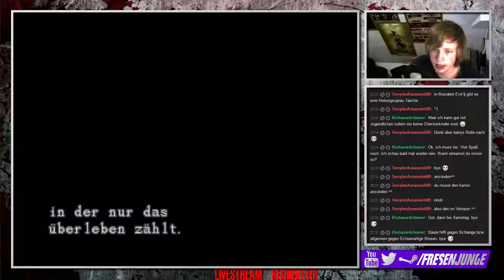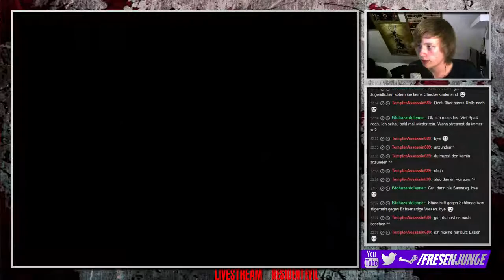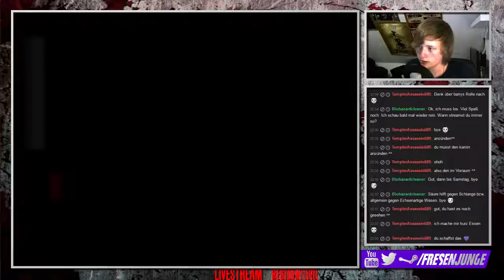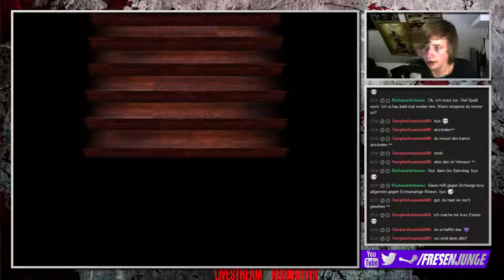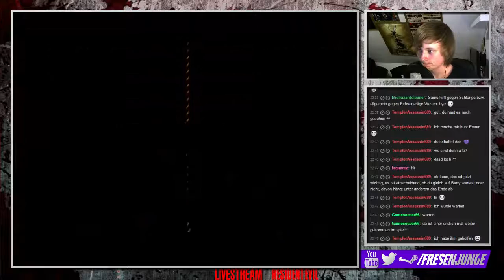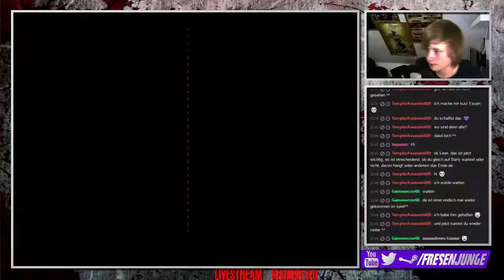Livestream Resident Evil [German][Blind][Jill] #20 - Ab in die Tiefe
Livestream Resident Evil
Folge 20: Ab in die Tiefe

►In dieser Folge:
Im Herrenhaus begegnen wir einem alten Freund wieder - die riesige Schlange! Nun besiegen wir sie aber ein für alle Male. Danach klettern wir das Loch hinab, welches die Schlange in den Boden gesetzt hat.